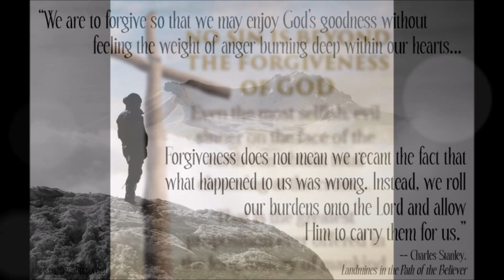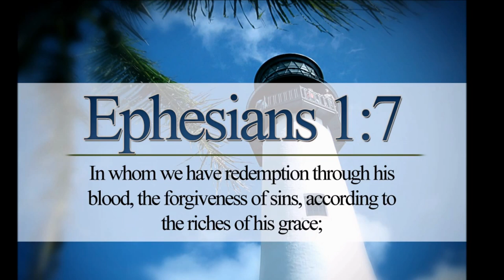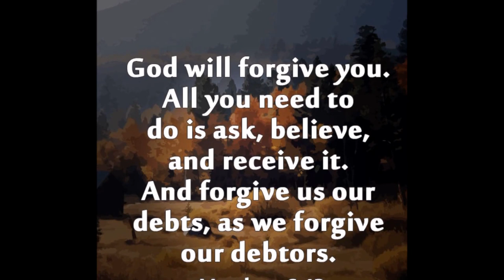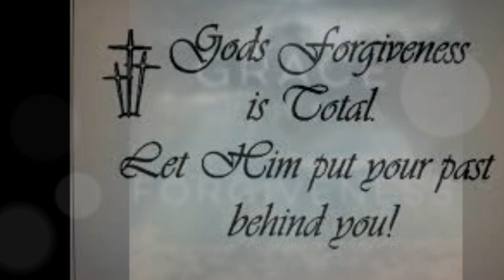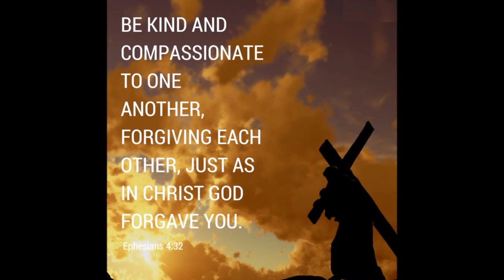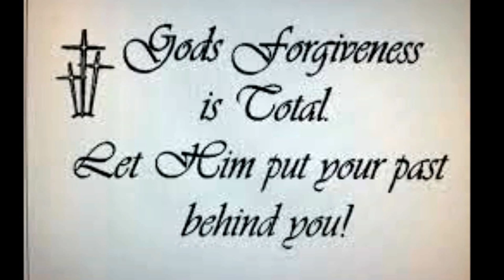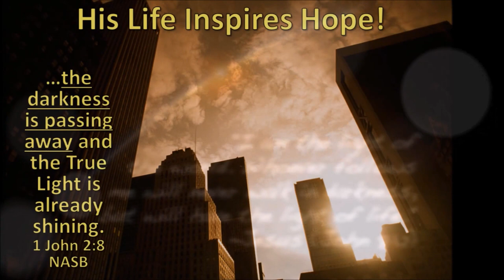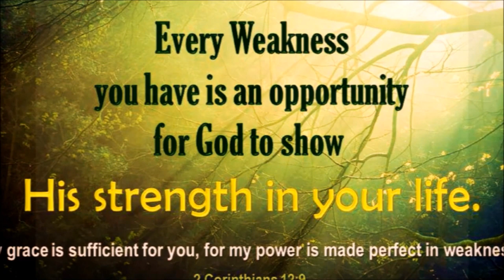Forgiveness in Chrsit Jesus and the Mind of Christ - Dr. R. Jayakumar Message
ஆண்டவராகிய இயேசு கிறிஸ்துவில் கிடைக்கும் அரும்பெரும் மன்னிப்பு - கிறிஸ்துவின் சிந்தை
Forgiveness in Christ Jesus and the Mind of Christ - Dr. R. Jayakumar Message